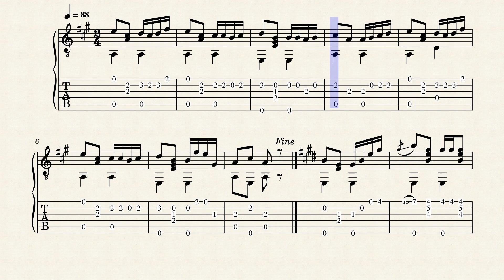Happy Heart Polka - Hayden, Carrie V. (fl.1890) - Tablature